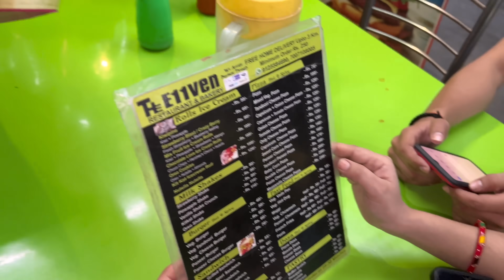साधना ने सलोनी को दी शादी की पार्टी 😍